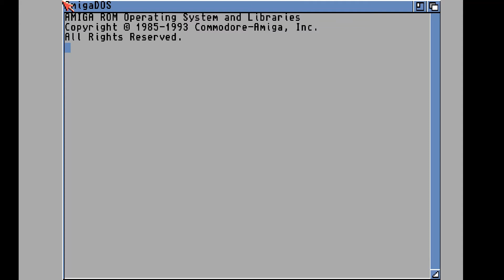The Trap Door by Cave